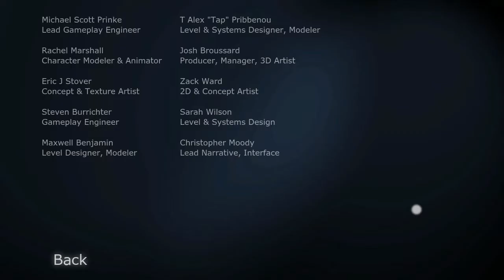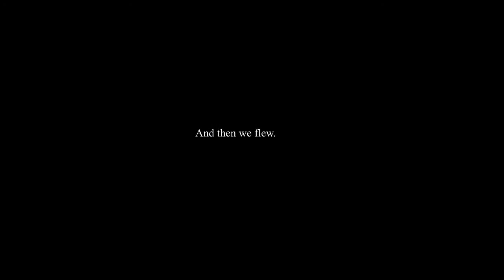U.D.K.-Break Part 1